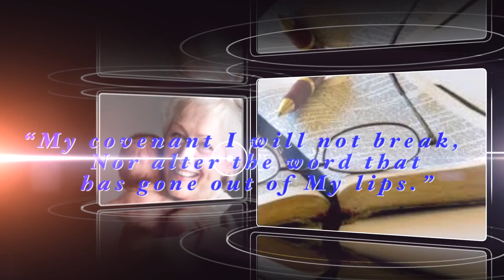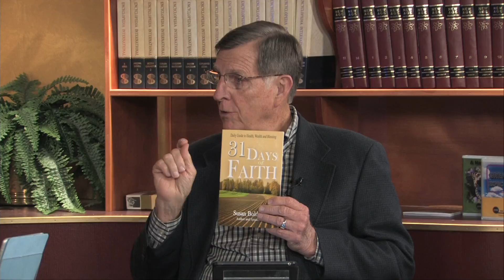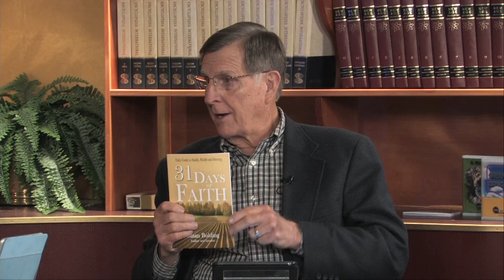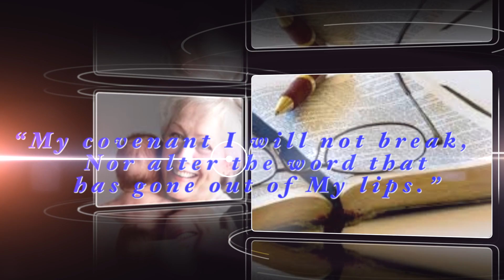The Bottom Line 01-13-17 Bible 101 pt. 4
This video is about The Bottom Line 01-13-17 Bible 101  pt. 4